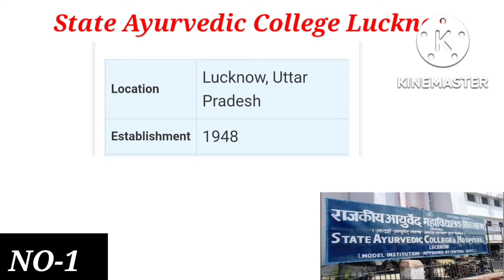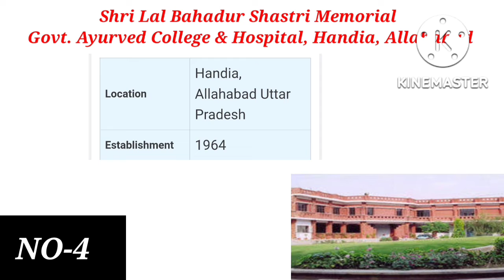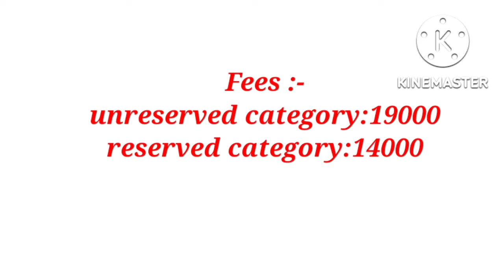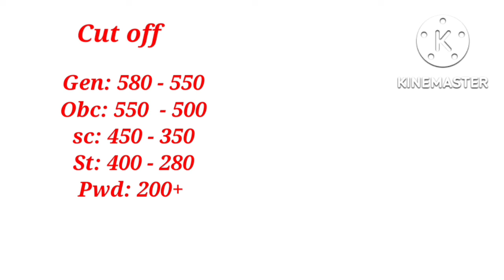Govt. AYURVEDIC MEDICAL COLLEGE IN UTTAR PRADESH । Best government college in uttar pradesh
TOP GOVERNMENT AYURVEDIC MEDICAL COLLEGE IN UTTAR PRADESH । Govt BAMS college in uttar pradesh।

hello everyone, is video me maine uttar Pradesh k top government BAMS college k bare me baat ki h